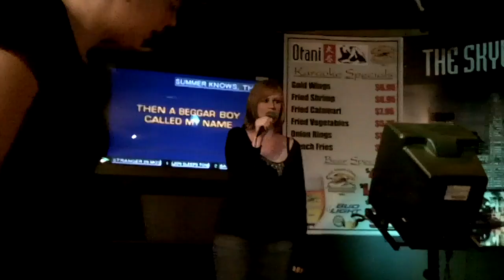Bethany in Moscow